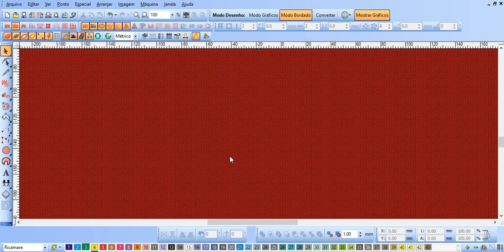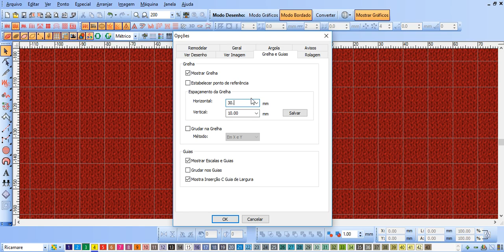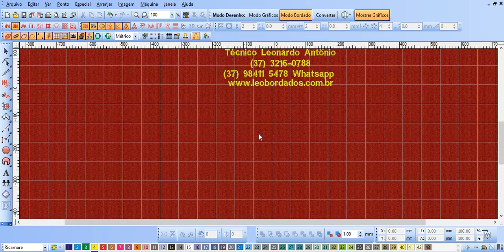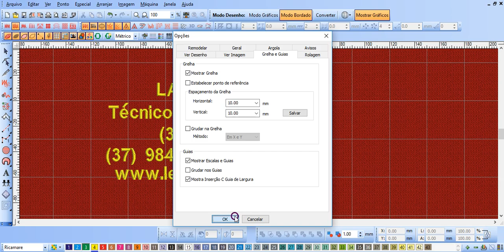Grelha no Wilcom Embroidery. Para que isso produção???